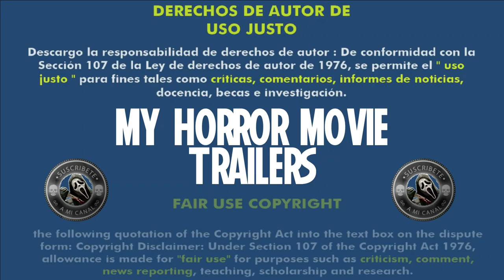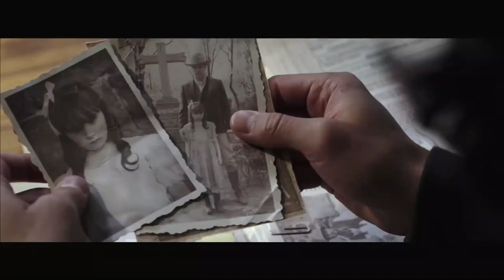La Niña de la Mina (2016) (Trailer HD) - Jorge Eduardo Ramírez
Título original:    La niña de la mina

Año:    2016

País:    México

Dirección:    Jorge Eduardo Ramírez

Guion:    Ricardo Zárate Flores

Reparto:    José Ángel Bichir, Regina Blandón, Gerardo Taracena, Eugenio Bartilotti, Víctor Huggo Martin, Daniel Martínez, Paola Galina, Ruy Senderos, Bárbara Islas, Andrea Verdeja

Fotografía:    Marc Bellver

Compañías:    Leow Films

Género:    Terror, Sobrenatural

Sinopsis:    En Guanajuato, después de que una chica desapareciera dentro de una mina, dos expertos en seguridad viajan desde Estados Unidos para realizar una inspección al lugar, sin sospechar que una oscura leyenda es la responsable de los brutales crímenes cometidos dentro de sus túneles.